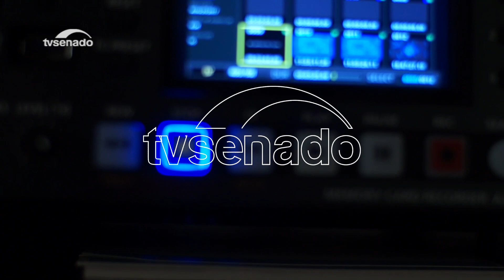Eleições 2018: saiba mais sobre os bastidores de um processo eleitoral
O programa Eleições 2018 exibe entrevistas de acadêmicos, profissionais de comunicação e marketing, juristas, personalidades do cenário político, que irão discutir aspectos diversos relacionados às eleições. Conheça mais sobre sistema de votação, fake news, TSE, coeficiente eleitoral.